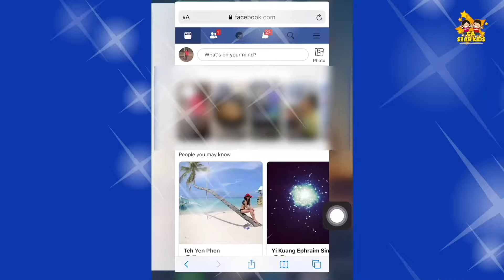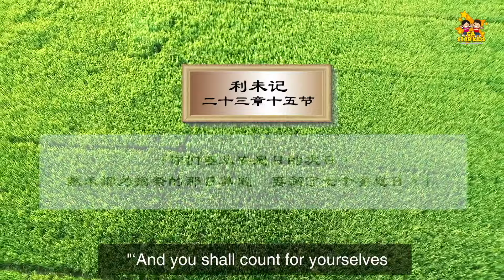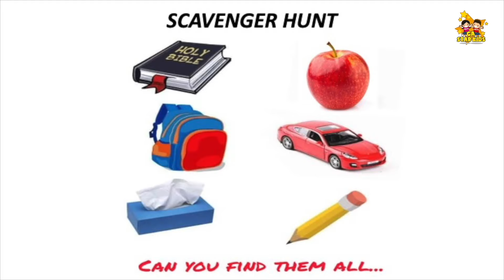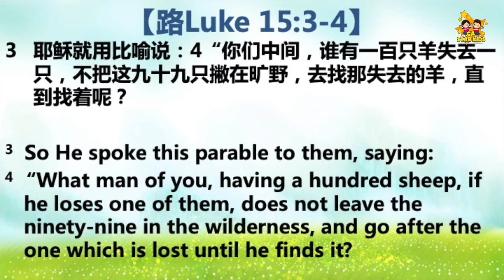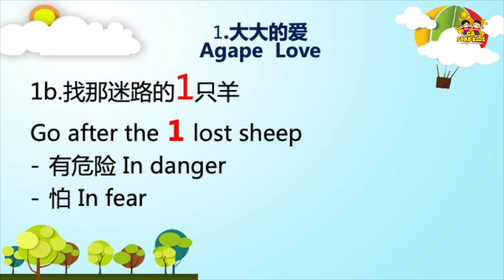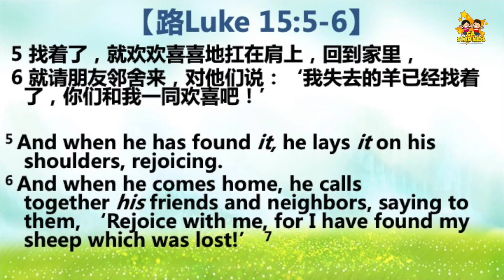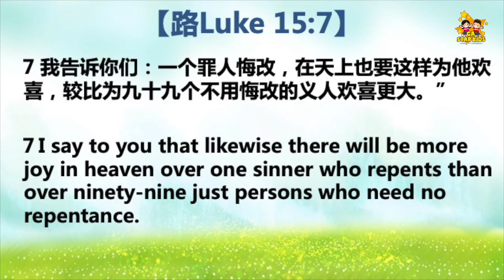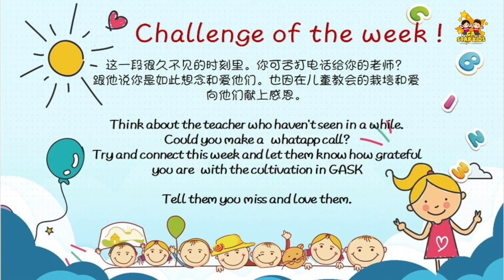GASK 儿童教会线上崇拜 | 20200425&26 Online Worship Service